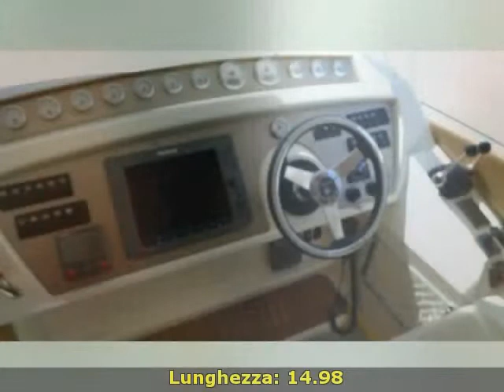Jeanneau PRESTIGE 50 FLY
seadreams
 liguria  ge
 barche a motore jeanneau
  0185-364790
 liguria genova lavagna jeanneau prestige 50 fly 2009 prestige 50 fly barche a motore 420 2 x 575 hp - volvo penta d9-575 - ore moto: 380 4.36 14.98 leasing francese in corso residuo 214.000Ã¢ÂÂ¬ circa  possibilitÃÂ  di permuta non superiore ai 200.000Ã¢ÂÂ¬ circa  elica di poppa e di prua  raymarine e120 gps radar eco  autopilota  icemaker  3 frigoriferi  passerella idraulica  generatore 11kw  winch di poppa.bow and stern thruster  gps plotter radar raymarine  autopilot raymarine  icemaker  several fridges  hydraulic gangway  generator 11 kva  electrical winch...accessori: angolo barra  antenna radar  autoclave  bimini  boiler  caricabatterie  copripozzetto  cuscineria di prua  cuscineria fly  cuscineria pozzetto  2 display (raymarine e120)  doccia esterna  ecoscandaglio  elica di poppa - sterntruster  elica di prua - bowtruster  flap idraulici  frigorifero esterno  2 frigorifero interno  gps  ice maker  impianto acque nere  impianto tv  luci di cortesia  microonde  passerella (hidraulic)  piastra in vetroceramica  piattaforma (teak)  pilota automatico  pozzetto teak  radar  radio vhf  salpa ancore elettrico  scaletta bagno  stereo  teli copri finestra  telo copriconsolle  tromba  tv  2 wc marino elettrico  2 winch tonneggio di poppa. ( navisid# 210814 )

   idAnnuncio: